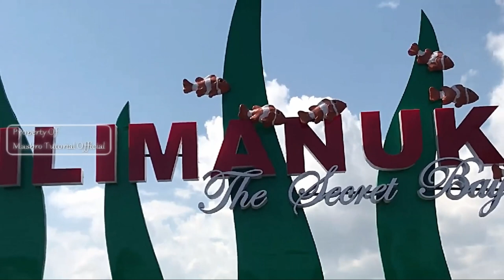GILIMANUK BALI TERKINI DRONE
Video gilimanuk bali terkini drone view (video udara). Melihat pesona (situasi) wisata bali tepatnya kawasan pelabuhan gilimanuk menuju ketapang. Terdapat Pelabuhan Penyebrangan Gilimanuk di Kabupaten Jembrana. Gilimanuk 2020 bali footage, skyline & aerial video. gilimanuk gilimanukdrone. Pesona keindahan gilimanuk dari udara